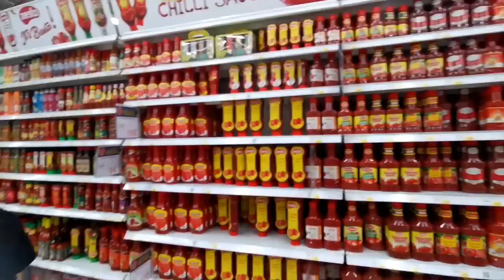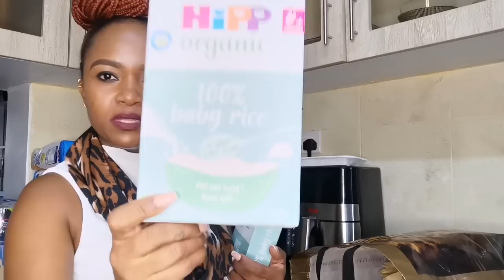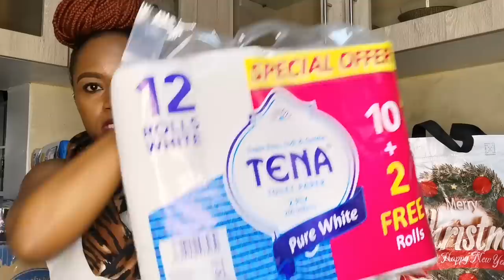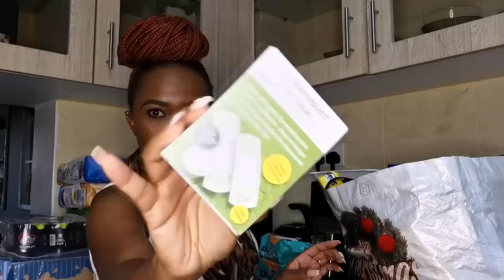CARREFOUR MONTHLY GROCERY SHOPPING.